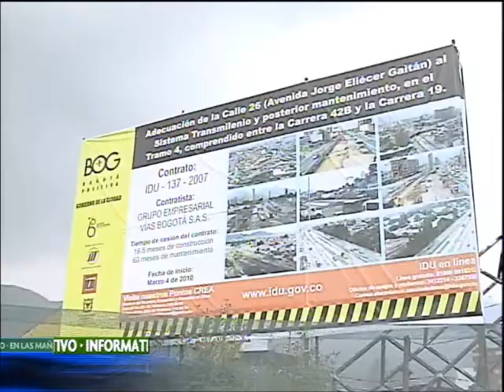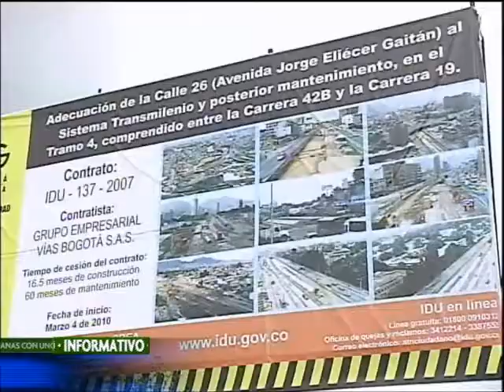Uribe invitó a los "gamines" a votar por Zuluaga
Al acudir a la citación en la Fiscalía, el senador electo Álvaro Uribe sostuvo que"un gamín es alegre, un gamín es extrovertido" e invitó a todos a votar a todos por Óscar Iván Zuluaga.